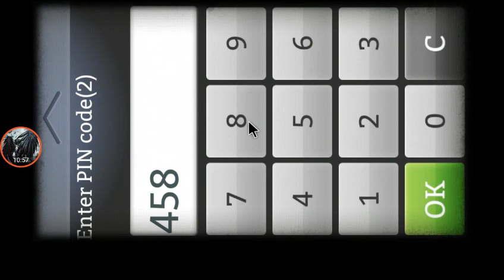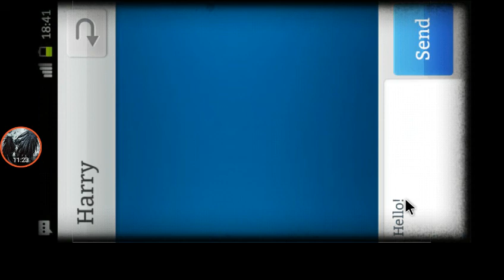Spotlight: Room Escape - CROW'S NEST Chapter 3 Full Game Walkthrough